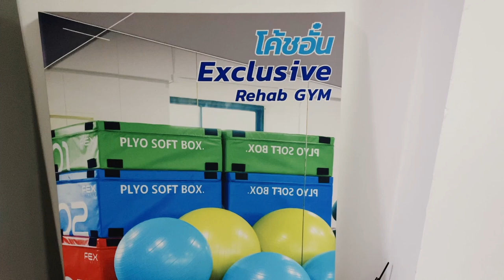Learning Basic MUAY THAI in Bangkok, Thailand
I am back with Muay Thai.